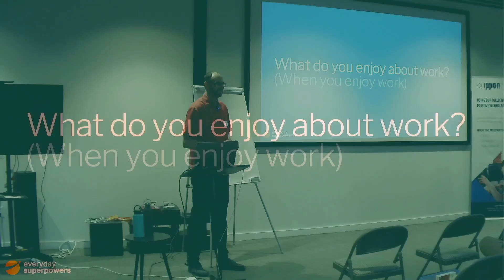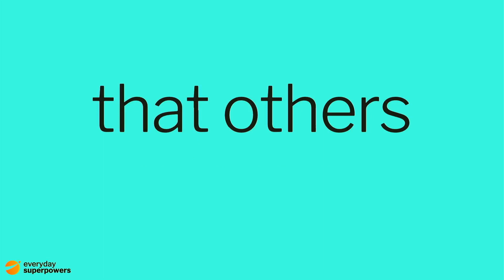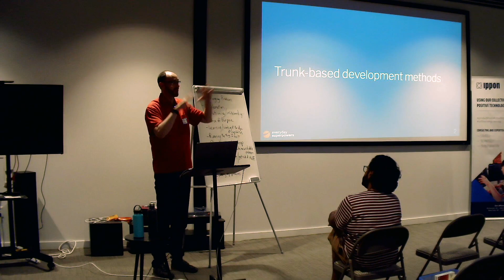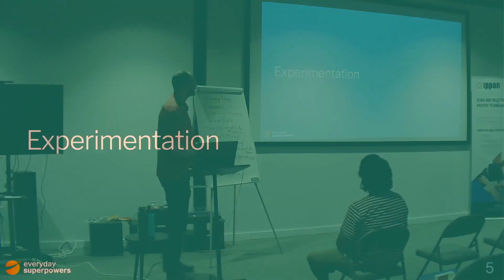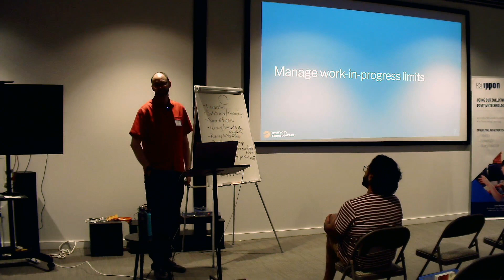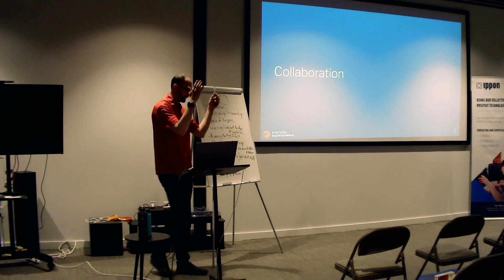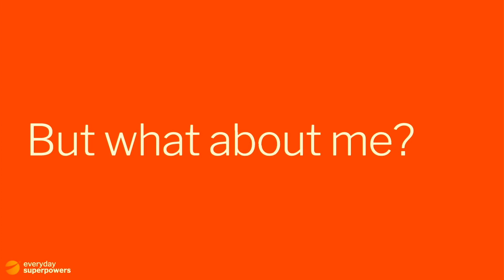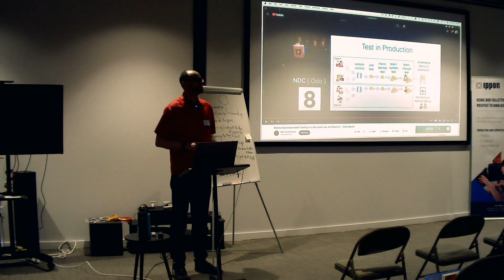How to enjoy work more: PyRVA May 2024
As a part of our software craftsmanship series, we're looking into what makes developers happy and what you can do to enjoy your work more.